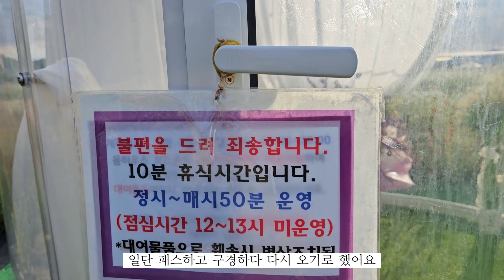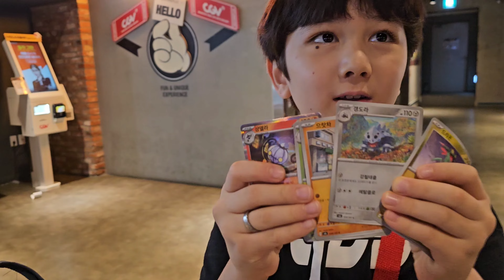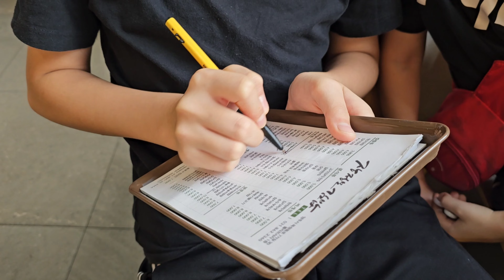아들 넷! 다둥이네 시월~ 천일홍축제에 다녀왔어요^^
하하하하는 다하 주하 민하 로하의 줄임말이에요
하하하하가족 보러 와주셔서 감사합니다^^

오늘도 하하하하와 함께 즐겁고 행복한 하루 되세요♡

Track : 어흥! 집순이 아기사자